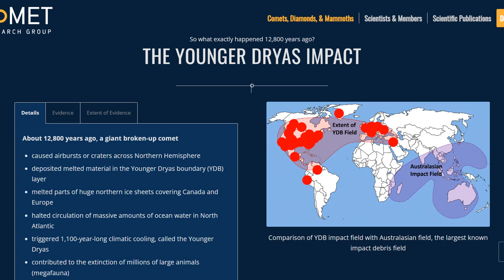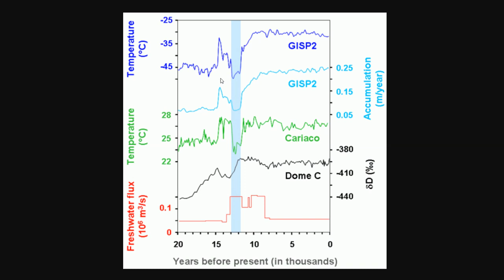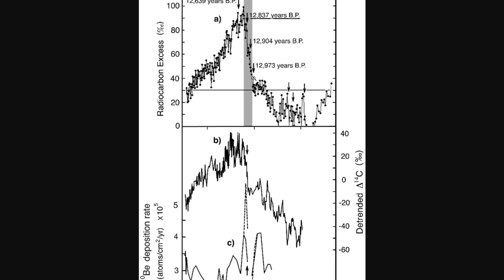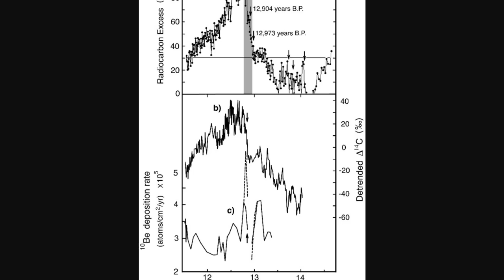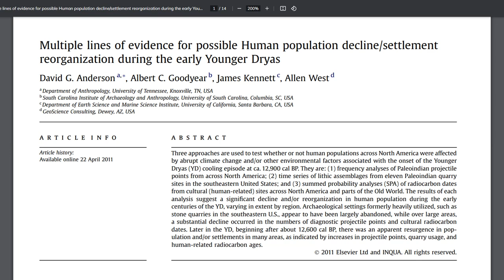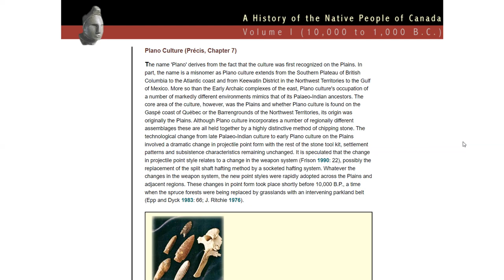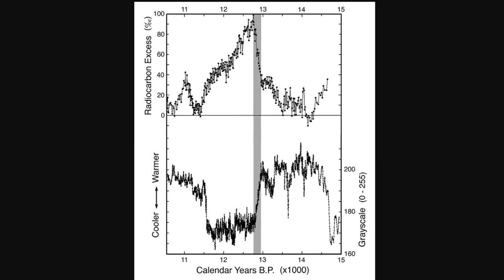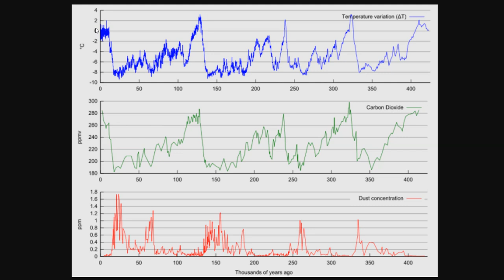What Really Happened 12,900 Years Ago? Extraordinary Biomass-Burning, Huge Rise In Be10, Migration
Evidence for a Solar Flare Cause of the Pleistocene Mass Extinction
Extraordinary Biomass-Burning Episode and Impact Winter Triggered by the Younger Dryas Cosmic Impact ∼12,800 Years Ago, Parts 1 and 2: A Discussion
Multiple lines of evidence for possible Human population decline/settlement reorganization during the early Younger Dryas
Appendix from W. S. Wolbach et al., “Extraordinary Biomass-Burning Episode and Impact Winter Triggered by the Younger Dryas Cosmic Impact ∼12,800 Years Ago. 1. Ice Cores and Glaciers”

Bitcoin: 17NV3vtcQhRnsRnjckCcYkKVEUcnirKQ62

Bitcoin: 17NV3vtcQhRnsRnjckCcYkKVEUcnirKQ62